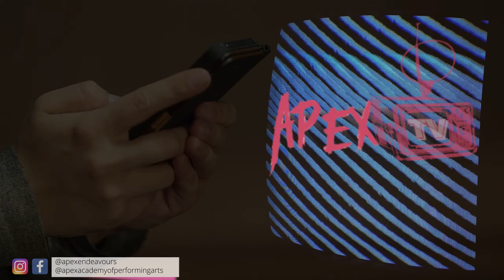NZ TV ApexTV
NZ TV ApexTv, Visual Arts